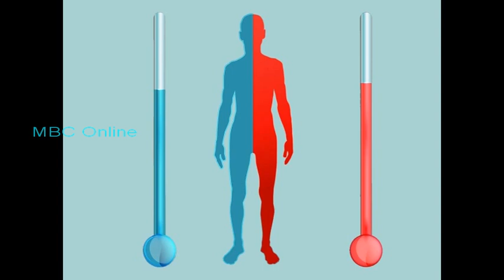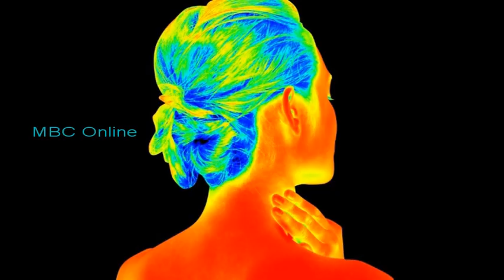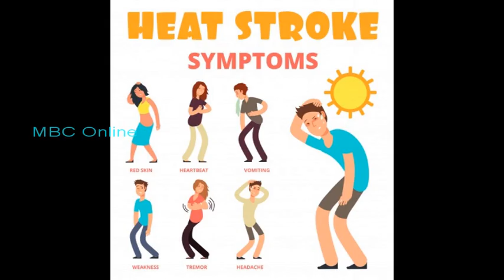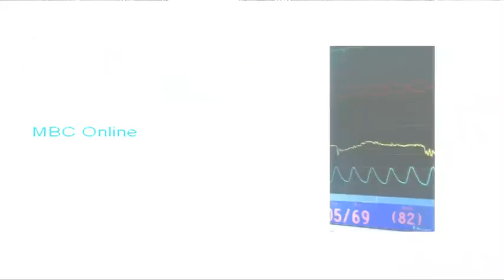Priorité Santé - La Chaleur